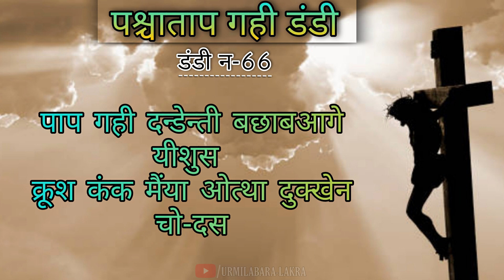पाप गही दन्डेन्ती बछाबआगे यीशुस...| कुड़ुख डंडी -66 | महाउपवास कालीन गीत @URMILABARALAKRA✝️⭐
SINGER'S:- URMILA LAKRA , REV.BINOD , ASRITA LAKRA , SOVEN TIRKEY , AMARBELA KUJUR , ABHINANDAN LAKRA.
SOME PREVIOUS VIDEOS OF OUR CHANNEL :-

2) कुड़ुख डंडी -70  गलगथा परता मझी कूश मूली ती सिरोंग...| महाउपवास कालीन गीत  @URMILA BARA - LAKRA.  ✝️⭐

4) विश्वासी भाई बहन मन सोचा तो विचार करा रे...|सादरी गीत  |महाउपवास कालीन गीत  @URMILA BARA - LAKRA.  ✝️

5) अनंत जीवन पावेक लागिन एखन समय आहे भईया...| सादरी गीत  | महाउपवास कालीन गीत  @URMILA BARA - LAKRA.  ✝️⭐